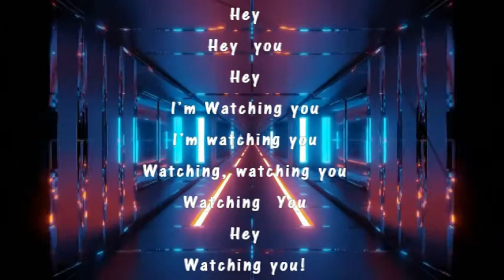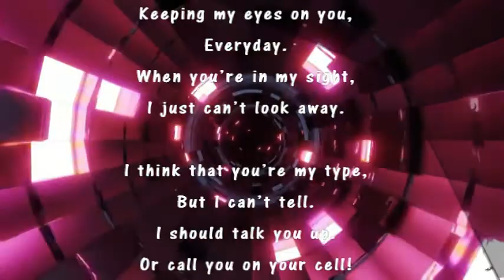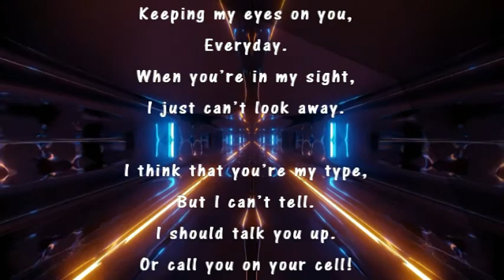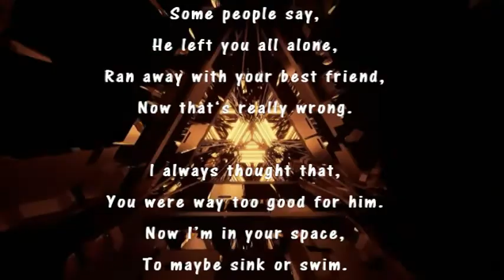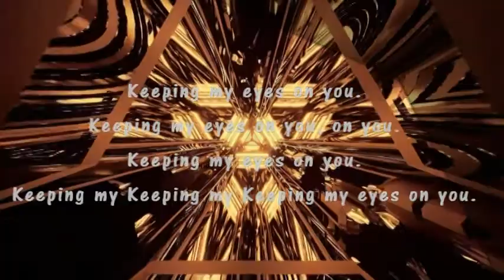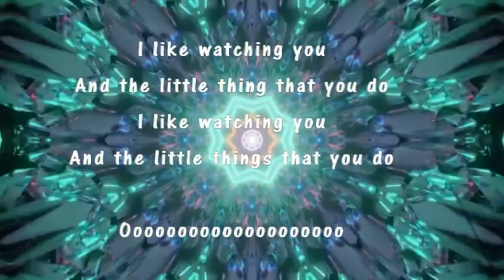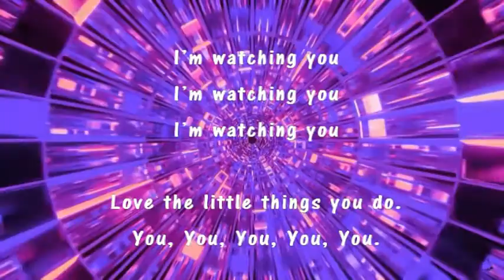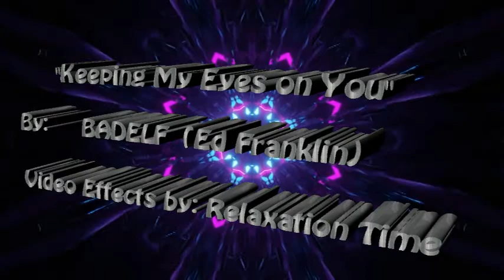"Keeping My Eyes on You" by BADELF (Ed Franklin)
Another track for my weekly "BADELF Wednesday" entry on my Facebook page.  Is it me, or, is my singing getting a little better this week?!  LOL!  Maybe not!